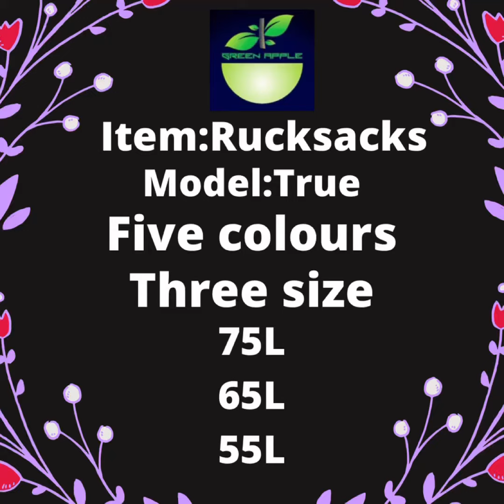GreenApple Rucksacks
Basic Range Rucksacks